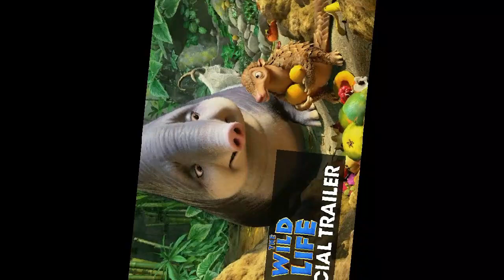Top 5 Hollywood Adventure sci-fi action thriller Movies On YouTube in Hindi Dubbed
Top : 10 Best Hollywood Movies On YouTube in Hindi Dubbed | Free Hollywood Movies| 2023 Movies